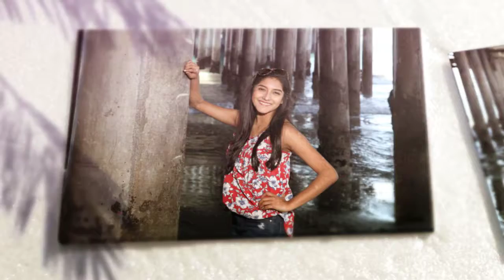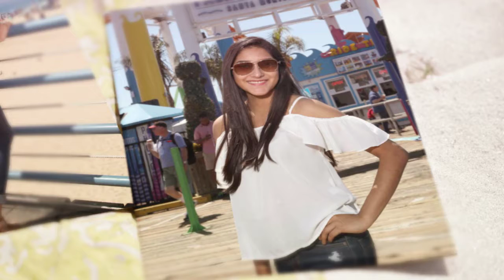Evelyn Nuñez Beach Pictures